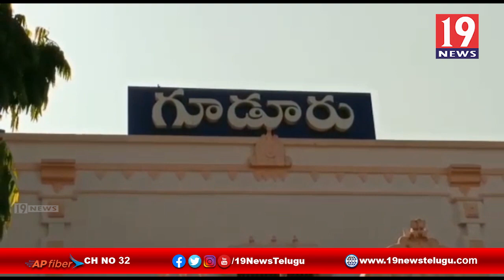రాజినేని రామానాయుడు చారిటబుల్ ట్రస్ట్ ఆధ్వరంలో మున్సిపల్ కార్మికులకు బట్టలు పంపిణి - నెల్లూరు